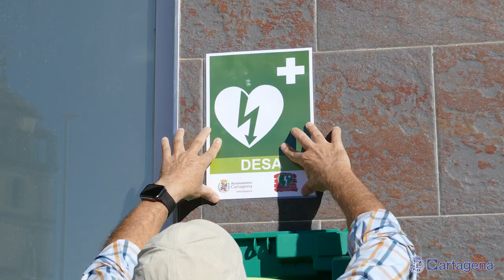Cartagena sigue ampliando su red de desfibriladores como Ciudad Cardioprotegida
En el marco del Programa Cartagena Ciudad Cardioprotegida, el Ayuntamiento ha instalado un nuevo desfibrilador en la diputación de La Palma. Con este, son ya más de 150 los dispositivos repartidos por todo el municipio “para beneficio y protección de todos nuestros ciudadanos” como ha explicado el concejal del área de Empleo, Formación y Contratación, responsable del distrito, Álvaro Valdés.

Acompañado de los presidentes de la Junta Vecinal, Antonio Pérez, y de la Asociación de Vecinos de La Palma, Pedro Obradors, y al responsable del programa y jefe de los Servicios de Medicina Deportiva, Antonio Pastor, Valdés ha explicado que el consistorio sigue trabajando para que los desfibriladores lleguen “a cada rincón de Cartagena, tanto a zonas de gran afluencia, como a las poblaciones más alejadas, pero siempre en lugares accesibles para que estén disponibles las 24 horas”.

Además de la instalación de los desfibriladores, el Ayuntamiento de Cartagena también ha puesto en marcha un itinerario formativo “principalmente destinado a los vecinos que viven en las inmediaciones del punto que cuenta con el dispositivo” ha añadido el concejal, que también ha recordado que de este modo los vecinos “están preparados para poder usarlos en momentos críticos, en los que pueden ayudar a salvar la vida de una persona”.

Por su parte, Antonio Pastor, ha insistido en que se trata de desfibriladores semiautomáticos, “que sólo hay que colocarlo en la zona exacta, lo antes posible, en un tiempo no superior a los 3 o 4 minutos de la parada, y realizar la cardioprotección”.

Cartagena se sitúa a la cabeza de las ciudades españolas que cuentan con un plan de cardioprotección. Los ciudadanos pueden pueden conocer a través del callejero de la web municipal la ubicación de los desfibriladores, que se encuentran repartidos por las instalaciones deportivas, colegios, centros municipales, así como en lugares públicos, para que cualquier persona que se vea en la necesidad, pueda utilizarlos.

Diputaciones y barrios como Los Dolores, La Puebla, Isla Plana, Perín, El Algar, Pozo Estrecho, La Aljorra, El Albujón o Alumbres, entre otros, ya cuentan con estos dispositivos, que también han llegado al Casco Antiguo. Por otro lado, la Policía Local cuenta con cerca de una decena de maletines de emergencia con desfibriladores en las patrullas, cuyos agentes han recibido un curso específico de formación.